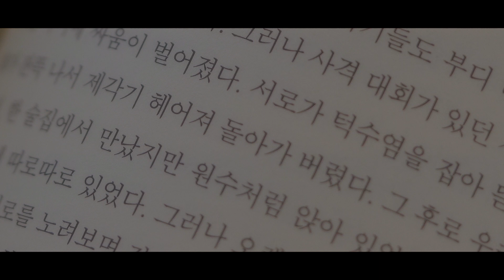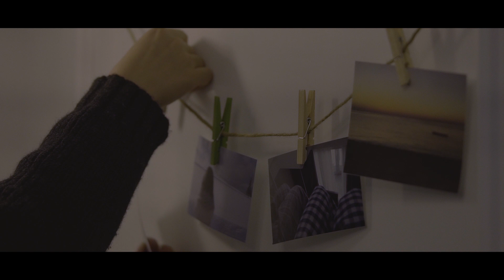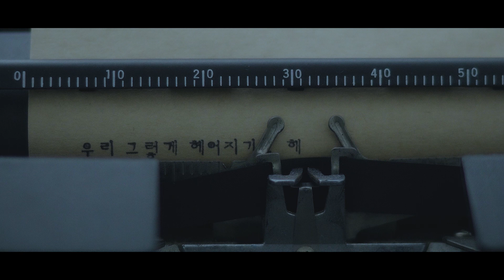우리 이렇게 헤어지기로 해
아케이드 비디오 스튜디오는 영상의 촬영부터 편집, 컬러그레이딩 과정까지 폭 넓게 제공하는 워크샵
입니다.
처음 하시는 영상을 시작하시는 분들도 수준급의 영상을 제작하실 수 있도록 정성을 다해 멘토링을
진행합니다.

아케이드 비디오 스튜디오는 다른 미사여구로 현혹하지 않습니다.
그저 연출 지망생 분들이 만들어낸 영상을 보여드릴 뿐입니다.

여러분도 자신만의 영상을 만들어보세요.

워크샵에 대한 정보는 이쪽으로!